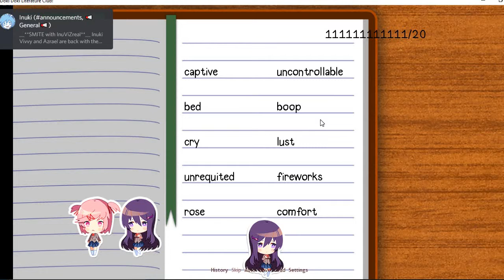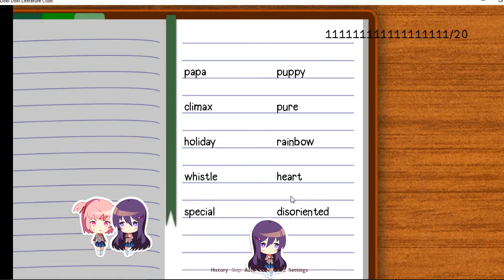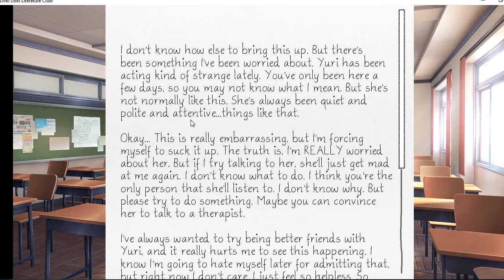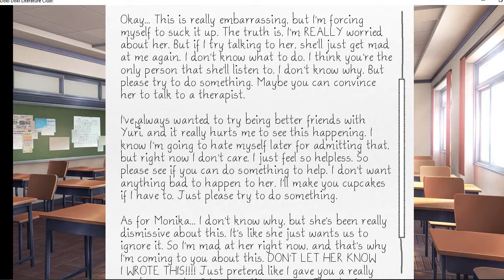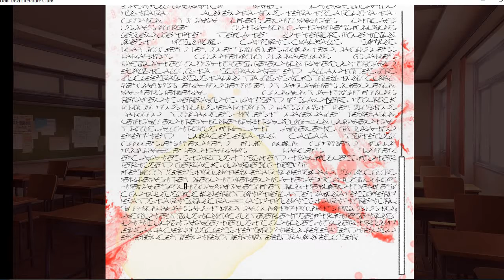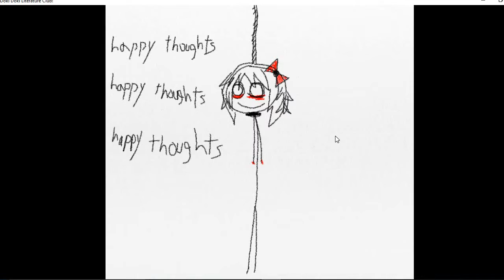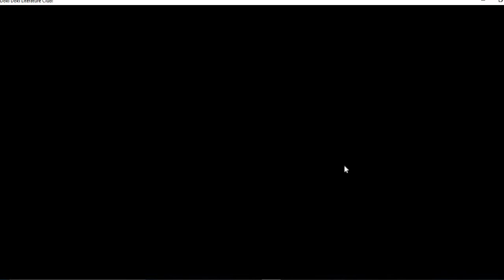Playing ddlc cuz idk what to upload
a bippty boopy please ingore the discord notifcations uwu. i dont usually use discord and i dont know how to turn the notifaction off